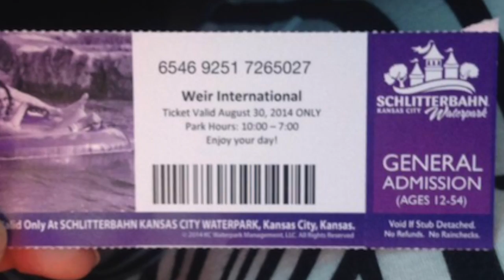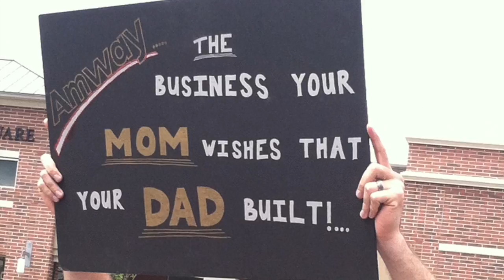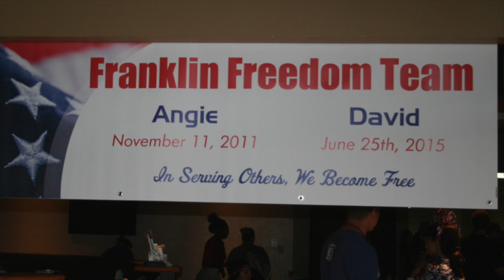Viergutz Team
This video is about Viergutz Team 2015